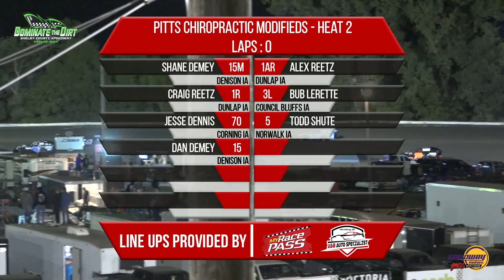Modified & Stock Car Heats | Shelby County Speedway | 9-25-2021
The IMCA Modifieds & Stock Cars hit the track for some heat race action on Night #2 of the Tiny Lund Memorial.